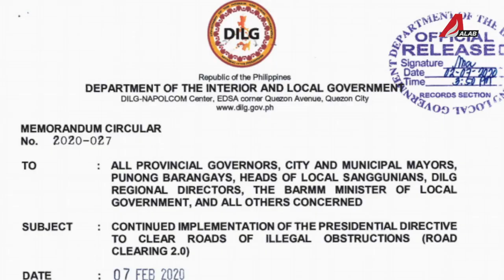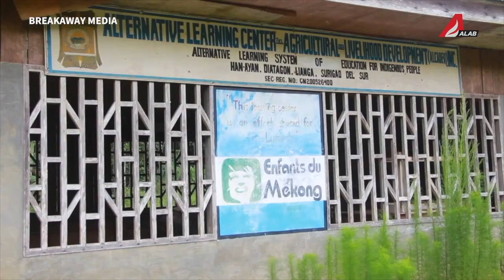ALAB Newscast: Atake Alert--Airstrike sa Bukidnon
Airstrike sa Bukidnon at iba pang mga balita sa Atake Alert